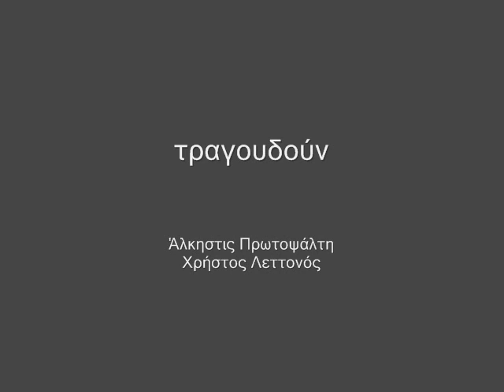ΔΗΜΟΣ ΜΟΥΤΣΗΣ - "ΕΙΝΑΙ ΠΑΛΙΟ ΤΟ ΛΙΜΑΝΙ"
Μελοποιημένο ποίημα του Γιώργου Σεφέρη
από το έργο του συνθέτη "Τετραλογία" (1975).
Ερμηνεύουν η Άλκηστις Πρωτοψάλτη και ο Χρήστος Λεττονός.